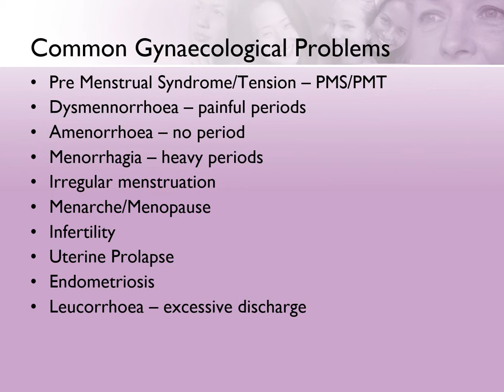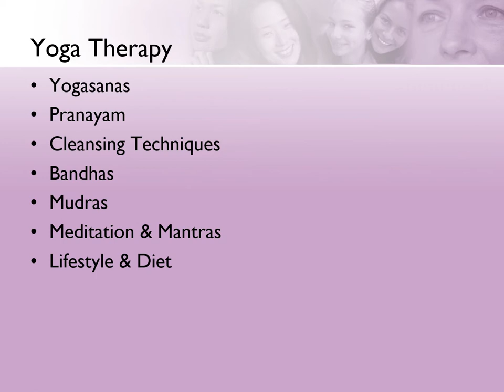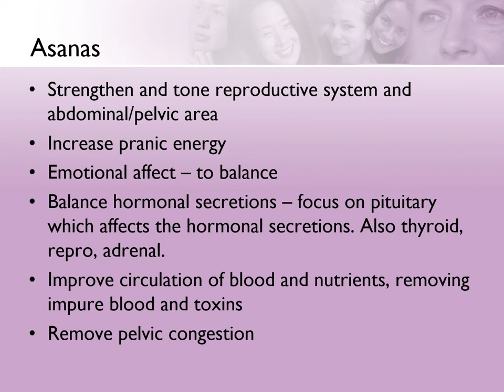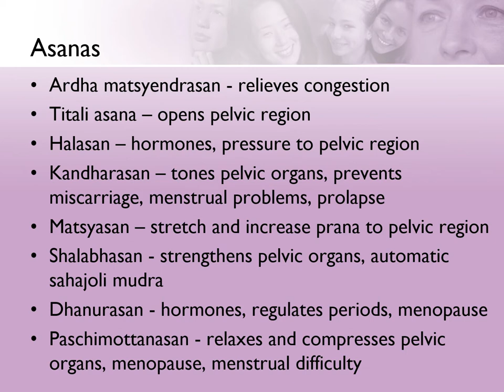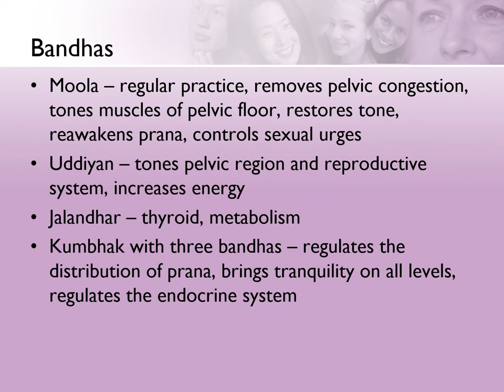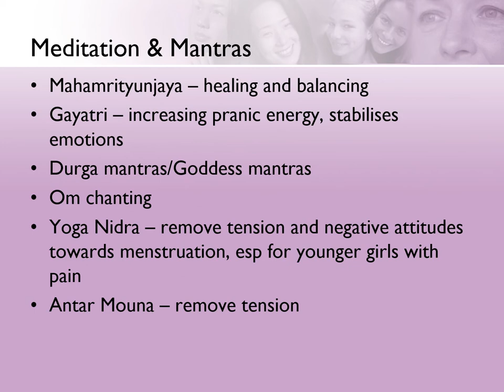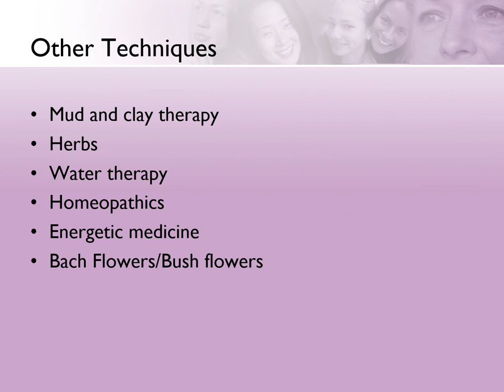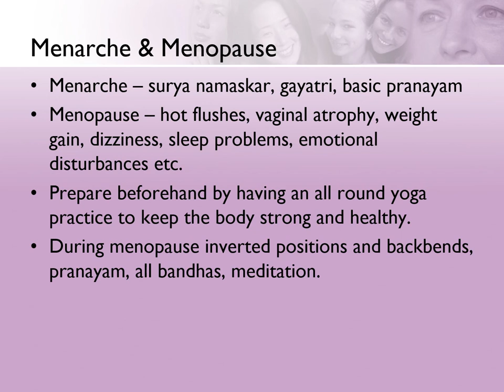Yoga for Gynecological Problems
Yoga for Gynecological Problems by Kate Mandlik @ YogaPoint India